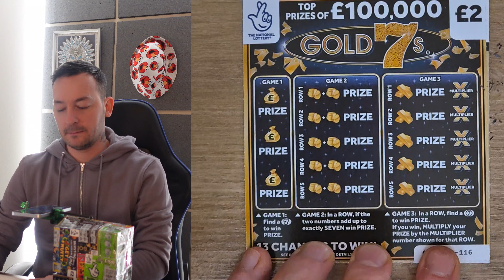ONE OF EVERY SCRATCH CARD IN THE SHOP (ITS BACK)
IT'S BACK 1 OF EVERY CARD IN THE SHOP
LOADS OF PEOPLE ASKED ME TO DO ANOTHER VIDEO LIKE THIS SO HERE IT IS